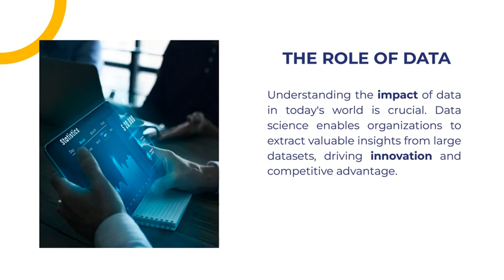Mastering Data Science